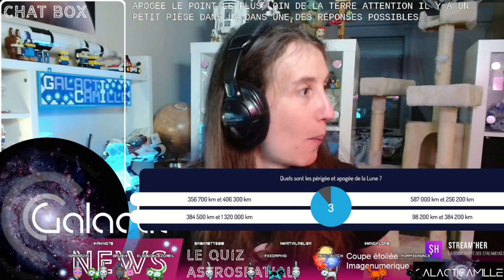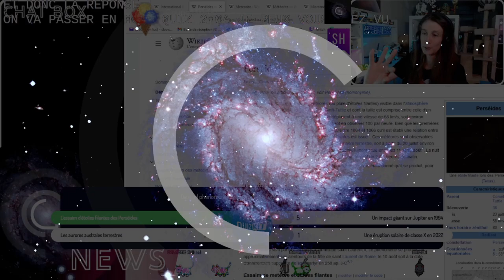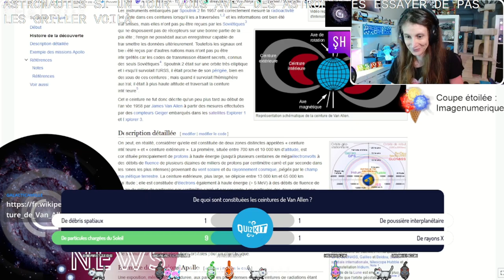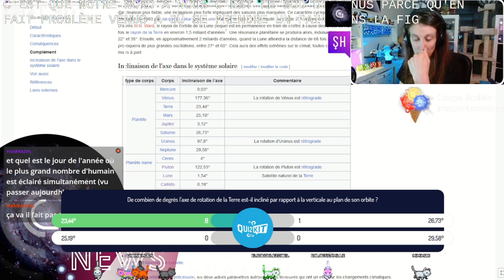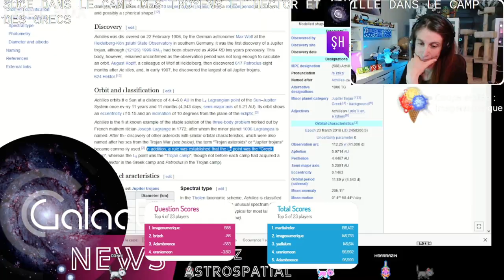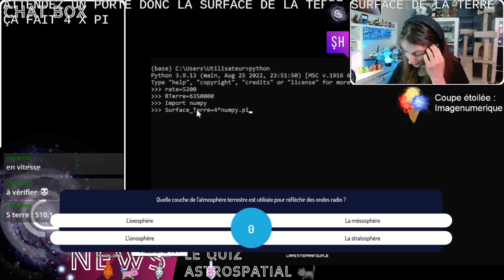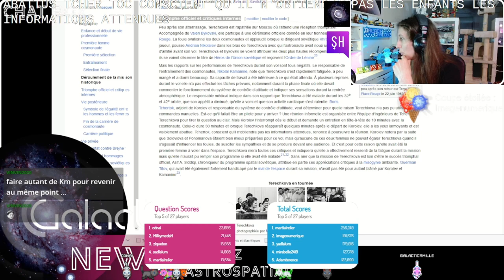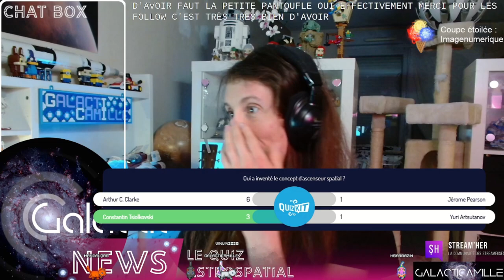QuizAstroSpatial n°35 Environs de la Terre - GalactiCamille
Le QuizAstroSpatial de GalactiCamille !
Session n°35
Thématique : Environs de la Terre

Mes réseaux :
Twitch.tv/GalactiCamille
Twitter.com/GalactiCamille
Astrodon.social/@GalactiCamille
Instagram.com/GalactiCamille

Me faire un don :
Utip.io/GalactiCamille